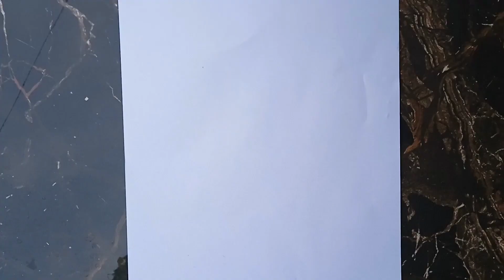How to draw a girl with butterfly 🦋 and moon 🌙 ll For beginners pencil sketch tutorial easy drawing